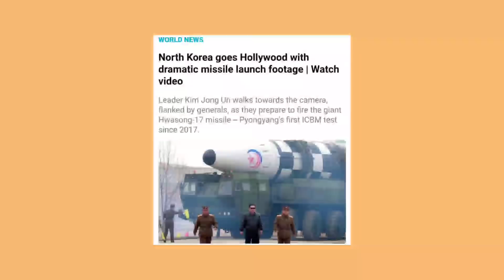இந்தியா வெற்றி மேல் வெற்றி படைத்து சாதனை - ரஷ்யா ஏவுகணைகள் படுதோல்வி | Tamil | INFORMATIVE BOY